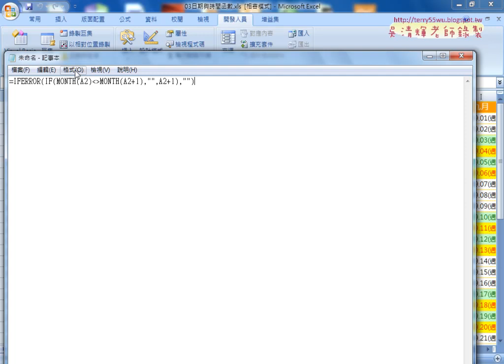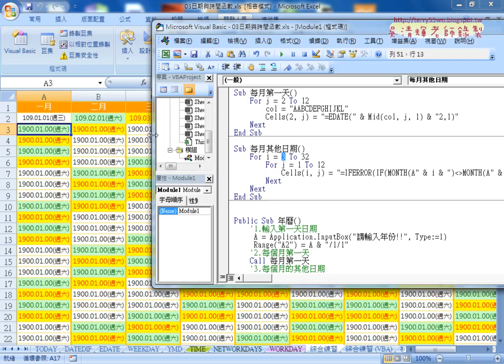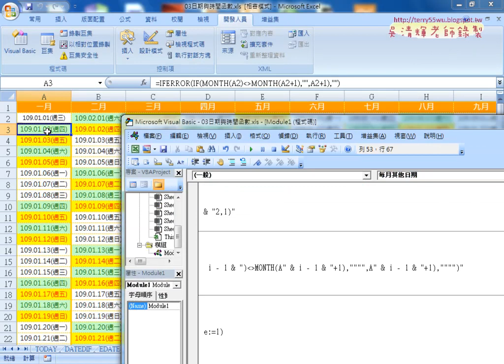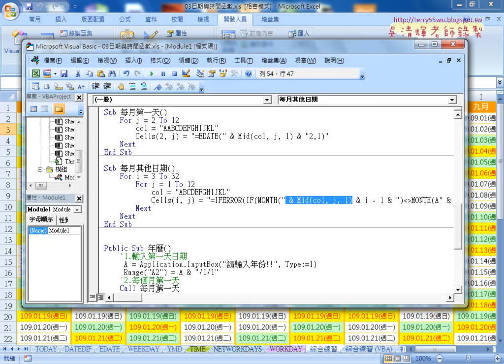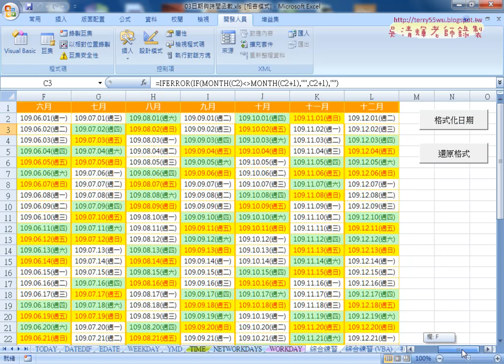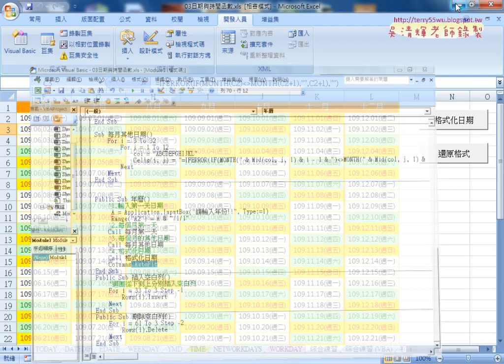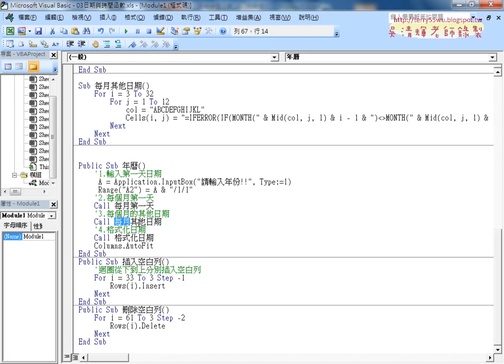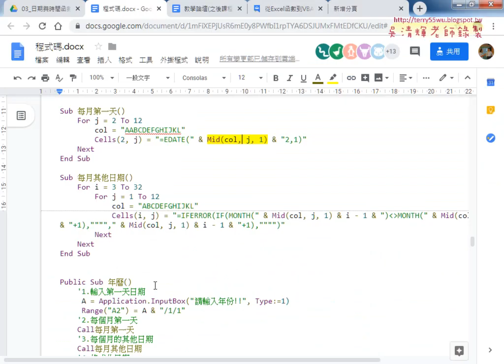05 產生每個月的其他日期與呼叫SUB